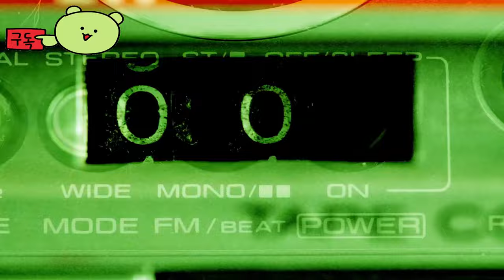페이트: 리어웨이큰드 ( Fate: Reawakened ) 액션 어드벤처 RPG 고전 게임 공식 데모 예고편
💎Game release date :  출시 예정 게임
💎Price / discount / sum :

🏆Information💥
오리지널 페이트 시리즈의 곧 출시될 리마스터인 페이트에서 게임 플레이, 위험한 적, 탐험할 던전을 미리 만나보세요: 페이트: 리웨이크드는 완전한 그래픽 오버홀과 추가 언어 지원을 통해 상징적인 던전 크롤러 쿼드럴로지를 업데이트합니다. 페이트: 리웨이크드는 PC에서 시청할 수 있으며, 현재 Steam Next Fest의 일부로 Steam에서 데모를 진행 중입니다.

🎀Supported Languages

한국어 ✔ ✔ ✔
영어 ✔ ✔ ✔
프랑스어 ✔ ✔ ✔
독일어 ✔ ✔ ✔
일본어 ✔ ✔ ✔
중국어 간체 ✔ ✔ ✔

🕹️Game content
작품성을 인정받은 FATE 게임을 깊은 잠에서 다시 일깨우세요! 클래식 던전 크롤러 타이틀 4개를 전부 개선된 그래픽으로 플레이하면서, 절차적으로 생성되는 던전에서 전투를 벌이고, 강력한 주문을 습득하고, 낚시도 실컷 하세요. 임무를 수행할 준비가 되셨나요? 당신의 운명이 기다립니다!

⚡Game Developer
gamigo US Inc., Tableflip Entertainment AB